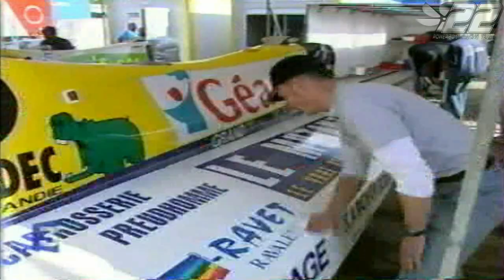038 - Presse - FRANCE 3 - powerboat.free.fr - #22 POWERBOAT RACING TEAM